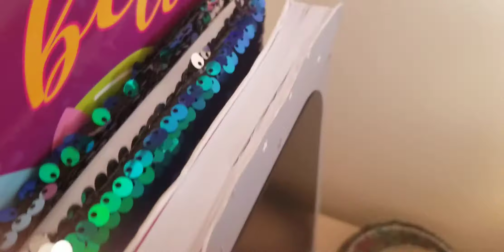Lps skit:experiment gone wrong!!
Hello welcome back to a new video today I wanted to lps skit so please enjoy
Main YouTube:fluffytigeraj
About me:I love ducktales I like to draw I play animal jam I play with lps too